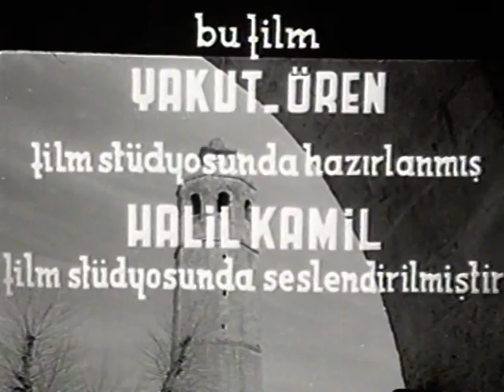Kaderim Böyleymiş - Türk Filmi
Filmin Konusu:
Güneydoğu'da geçen bir efsanenin öyküsü.

Yapımı : 1959 - Türkiye
Tür : Macera
Yönetmen : Nejat Saydam
Oyuncular : Hüseyin Peyda ,  Muhterem Nur ,  Leyla Sayar
Senaryo : Hüseyin Peyda
Yapımcı : Şevket Aktunç